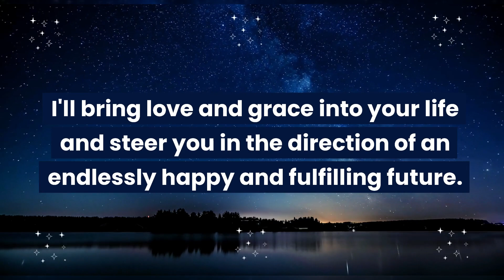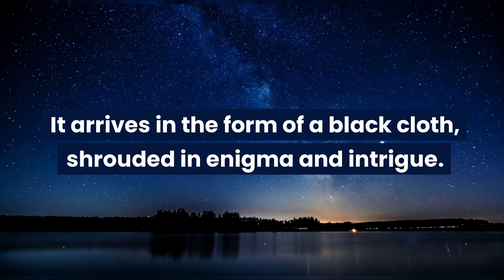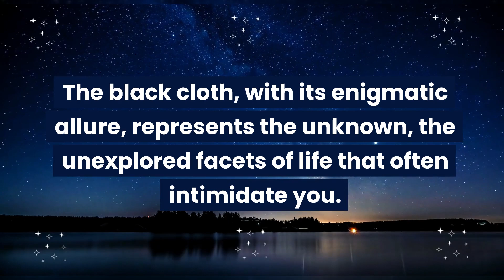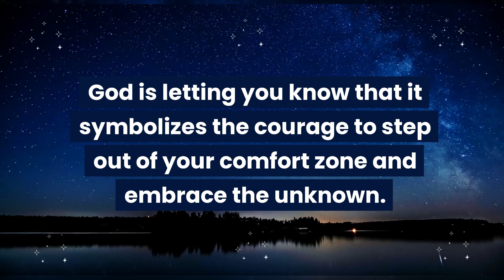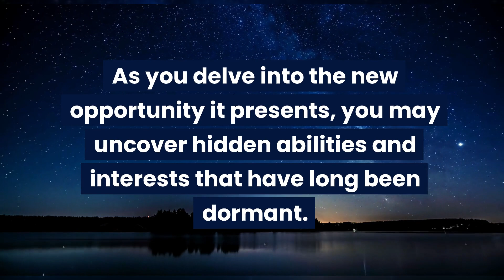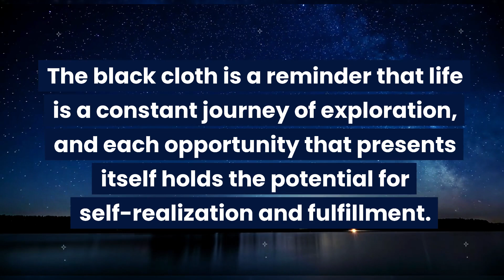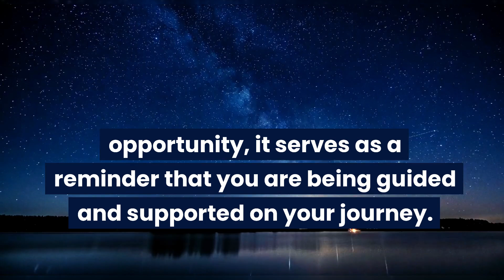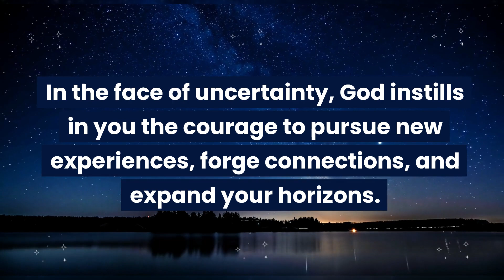God: This is about you and your pure heart...